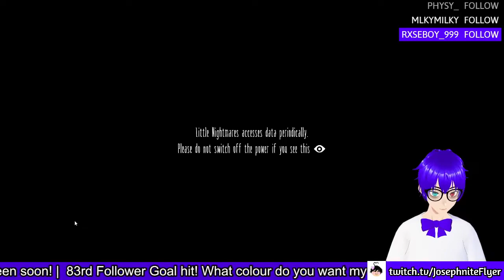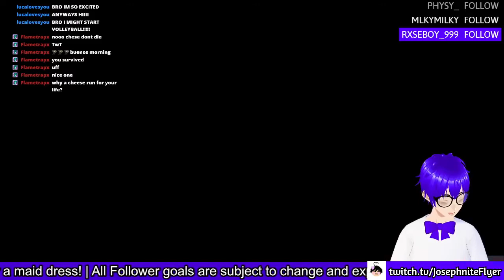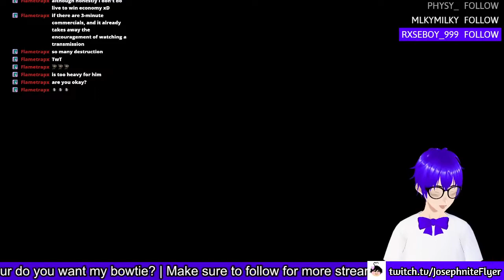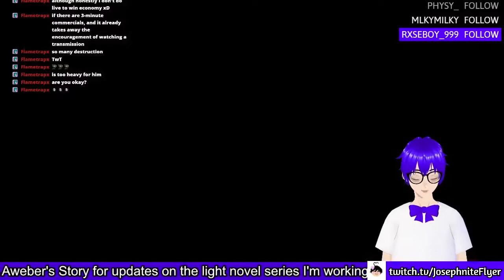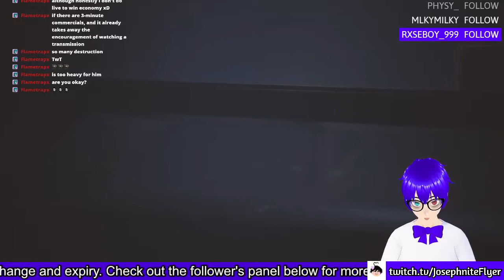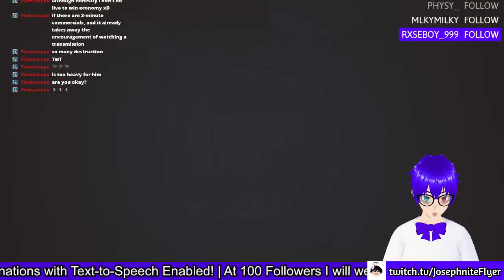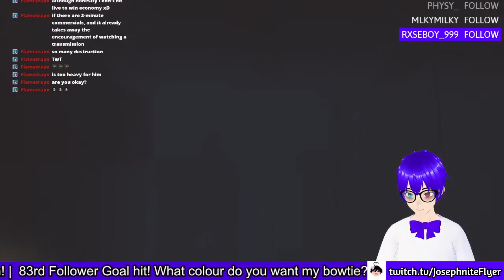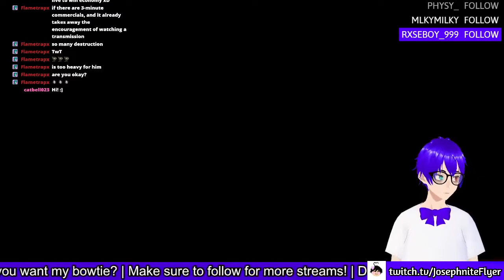Little Nightmares #1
Welcome back to another Vod that I have to reupload since Twitch, even thought they said everything is fine...IT'S NOT! I can't export a VOD, I can't even make VODs available to other people on Twitch, I can't make future VODs go public by default...I can't even advertise Sherry Aweber's Story, The Light Novel Series I'm currently working on, in my Twitch bio because everything can't update.

This is so bad since I was planning to do some charity work but now...I can't even put the link for the charity donation button in the panel lol. So, if I do charity streams next month, I'll probably have to do them on YouTube lol

✱ Featured: Little Nightmares